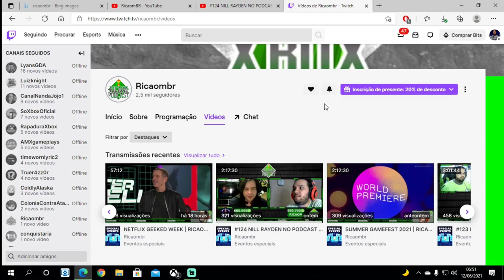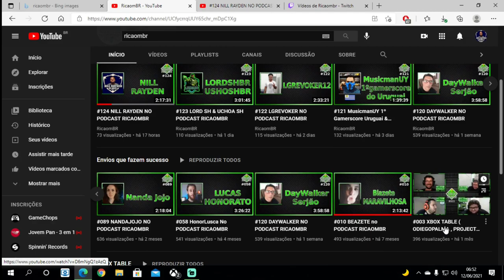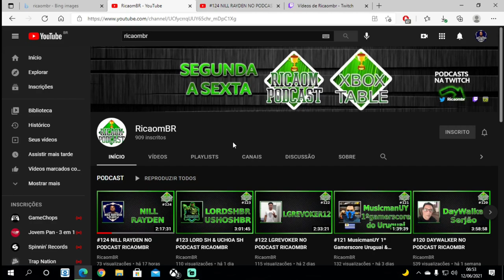Podcast sobre Xbox e Games!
Fala Galera, essa semana colei no Podcast do nosso Parça Moacir (RicaomBR)
faz um trampo da hora sobre a comunidade Xbox
se puderem deem uma força pra ele no Youtube a pegar 1000 inscritos

Gamertag: x NILL RAYDEN x​
PSN ID: xNill Ray